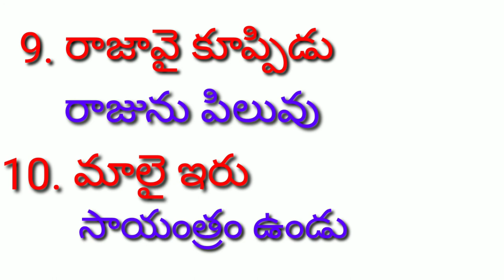LEARN TAMIL THROUGH TELUGU VIDEO 10 || YV REDDY VLOGS